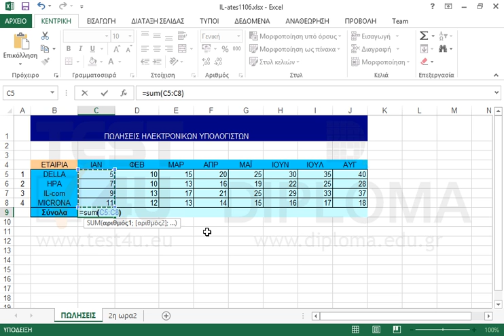Εισάγετε την κατάλληλη συνάρτηση στο κελί C9 του φύλλου εργασίας ΠΩΛΗΣΕΙΣ ώστε το αποτέλεσμα να...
Εισάγετε την κατάλληλη συνάρτηση στο κελί C9 του φύλλου εργασίας ΠΩΛΗΣΕΙΣ ώστε το αποτέλεσμα να είναι το άθροισμα της περιοχής κελιών C5:C8.

77-420 Microsoft Office Specialist Excel Core 2013 - Ελληνική έκδοση